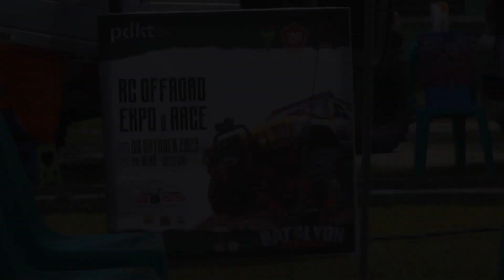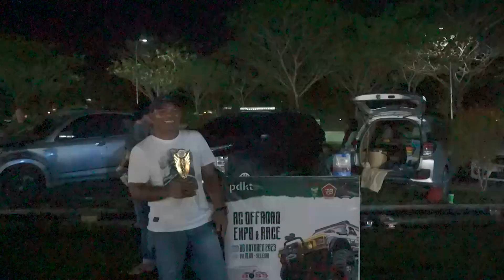RC OFFROAD EXPO & RACE | BATALYON FESTIVAL | SAMARINDA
08 Oktober 2023
Event Batalyon Festival di Kompi C Samarinda.
Tanya-tanya aja, pasti dijawab 👍